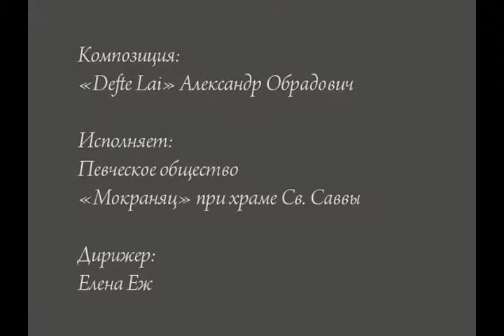Монастырь Фенек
Монастырь Фенек, как гласит предание, в 15 веке основала Ангелина, супруга сербского деспота Стефана Бранковича, впоследствии монахиня, мать Ангелина. Монастырь посвящен святой великомученице Параскеве. Первые письменные упоминания о нем встречаются в минеях иеромонаха Захария в 1563 году. Старая церковь разрушена в 1793, а новая построена в 1797 году.